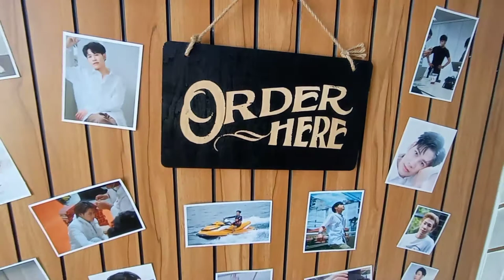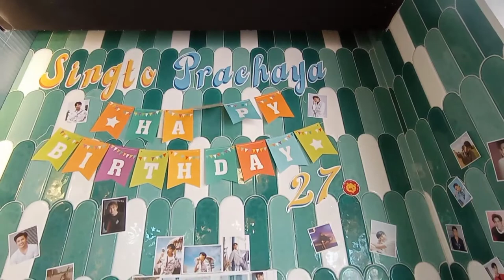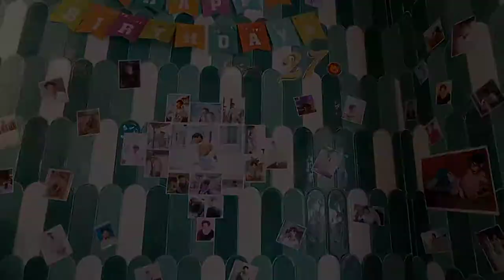Happy Birthday SINGTO PRACHAYA RUANGROJ | hong kong vlog | chalongka thai tea